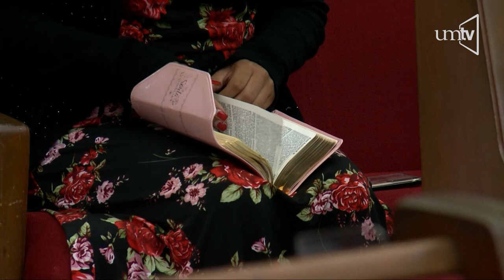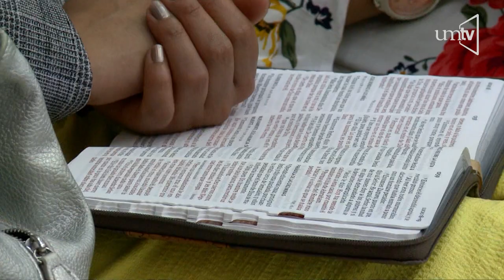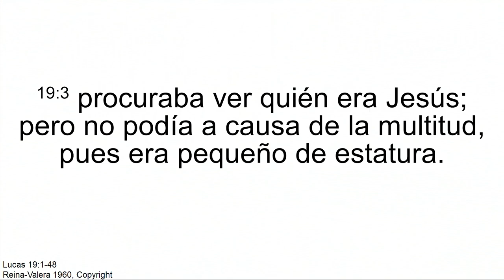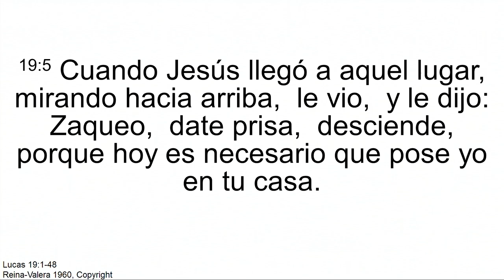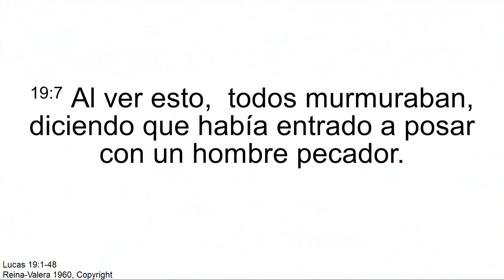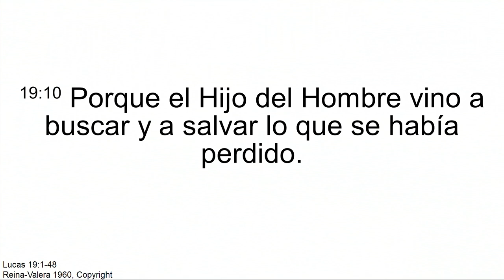"Desafiando lo establecido, el hombre de las ramas" Pr. Francisco Soto